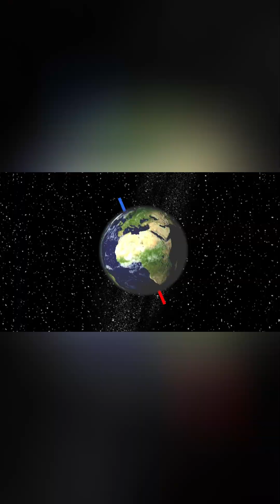3 Cosmic Events That Changed Earth 🌍🔥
These 3 space events changed Earth forever — and the next one might be coming 👀